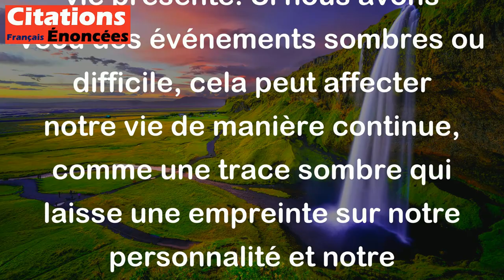En général, ce qui s'est consumé en nous continue de nous noircir. - Stanislaw Jerzy Lec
Cette citation de Stanislaw Jerzy Lec signifie que les expériences passées, qu'elles soient positives ou négatives, ont une influence sur notre vie présente. Si nous avons vécu des événements sombres ou difficile, cela peut affecter notre vie de manière continue, comme une trace sombre qui laisse une empreinte sur notre personnalité et notre comportement. Cela implique que nous devons être conscients de nos expériences passées pour mieux comprendre notre présent et travailler à nous en libérer si nécessaire.